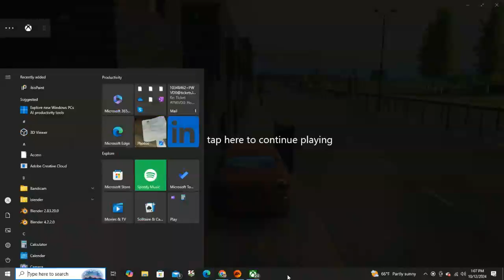Ride Tour (Downtown to south shore apartments)